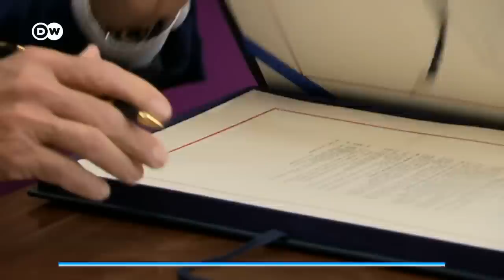DW Noticias del 25 de junio: Protestas tras fallo de prohibición al aborto [NOTICIERO COMPLETO]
En Estados Unidos, miles de personas salen a las calles en distintas ciudades, para rechazar la decisión de la Corte Suprema que permite a cada estado, que lo desee, prohibir el aborto.  Este mismo sábado, varios estados gobernados por los republicanos comenzaban a aplicar la prohibición. Algunos incluso ya habían comenzado antes a cerrar las clínicas del aborto. El movimiento en defensa del derecho al aborto denuncia "una grave lesión" a los derechos humanos de las mujeres. Activistas y el presidente Joe Biden han anunciado acciones para revertir la medida.